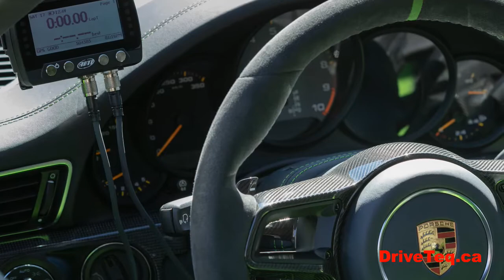Tremblant Fall Colours 2021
There is no better track destination than LeCircuit Mont-Tremblant. We organize 2-run group events that provide 3.5 hours of track time each day over a weekend, professional coaching, catered meals, luxury accommodation, and comradery. The area also has world-class golf, mountain bike trails, hiking, and a fantastic spa. Watch for our June and September events in 2022.